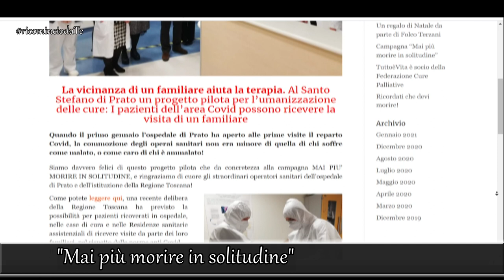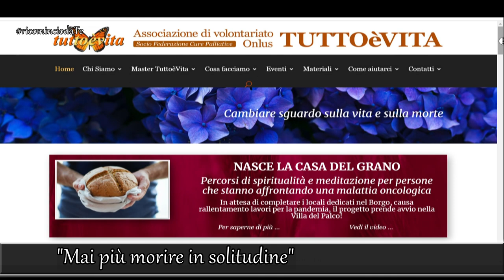MAI PIÙ MORIRE DA SOLI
Della campagna "MAI PIÙ MORIRE DA SOLI" ce ne parla padre Guidalberto Bormolini, ospite in "Ricomincio da TE".
Un modello di carità da seguire e un messaggio di conforto e speranza per chi soffre in un letto di ospedale e chi li ama.